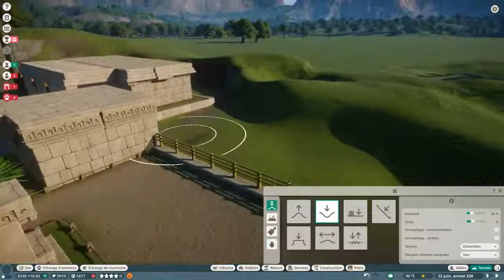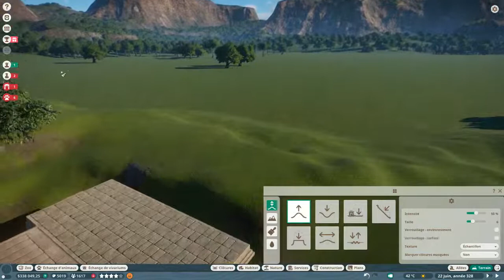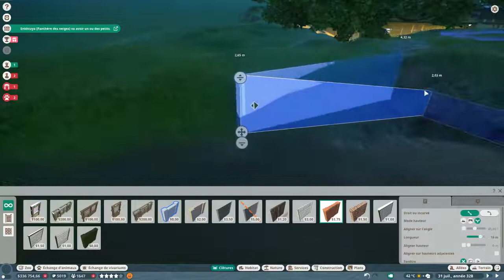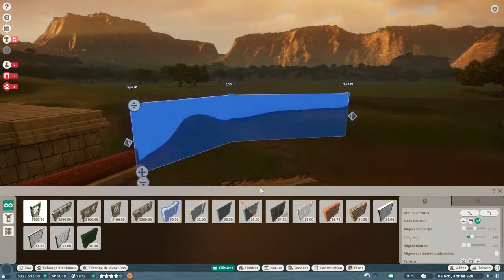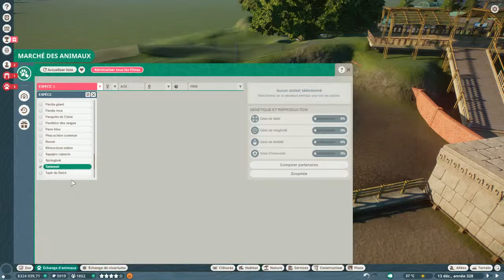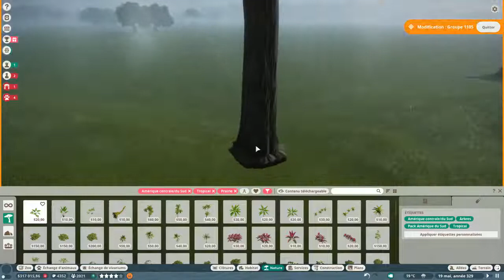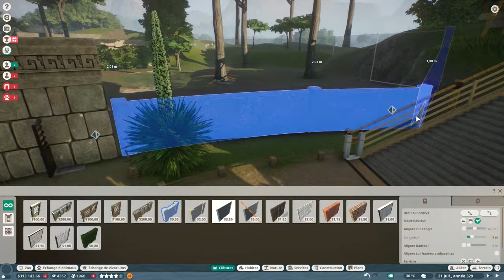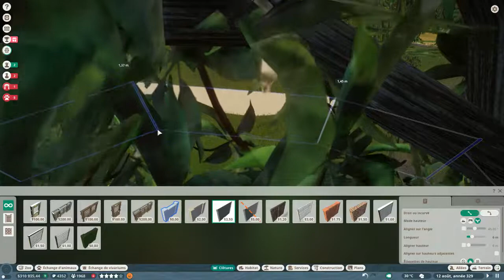[FR] [PC] Planet Zoo // Tamanoir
Les règles du Stream sont simples.
L'ambiance est bon enfant, on rigole beaucoup, et justement, j'aimerai continuer à rigoler et jouer dans les meilleures conditions possibles.

Je ne vous demande que du savoir vivre, du bon sens, et du respect envers les autres viewers, mes amis en chat vocal avec moi, et moi-même bien évidemment. (sous risque de voir s'abattre sur toi la clé à molette de l'un de mes modos !)
Pas de politique, pas de religion, pas de propos injurieux, et le voyage se passera bien :)
N'oubliez pas, tout ça n'est qu'un jeu !